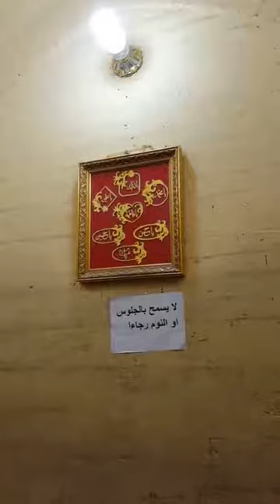Rida Karbali Kalam Mery Ghazi Kha Ho